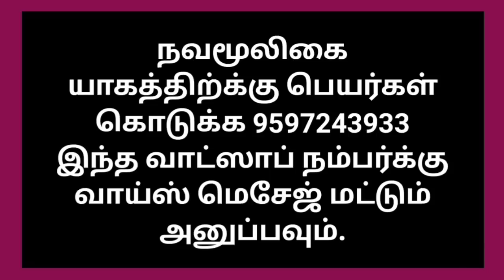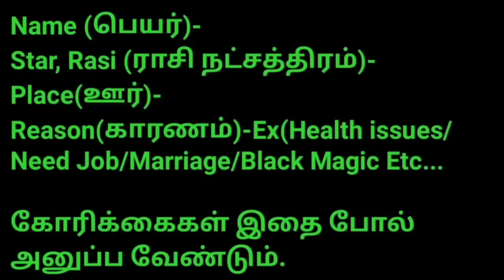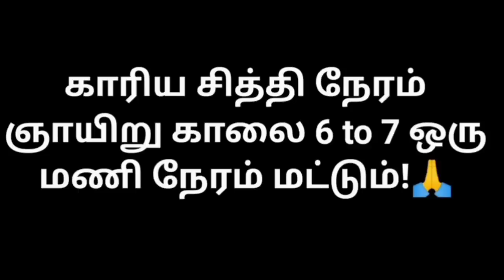சித்தர் குறிப்பு ரகசியம்/சக்தி வாய்ந்த 1 மணி நேரத்தில் என்ன கேட்டாலும் நடந்து விடும்/Varahi Amman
சித்தர் குறிப்பு ரகசியம்/சக்தி வாய்ந்த 1 மணி நேரத்தில் என்ன கேட்டாலும் நடந்து விடும்/Varahi/Varahiammanmiracles/வராஹிஅம்மன்